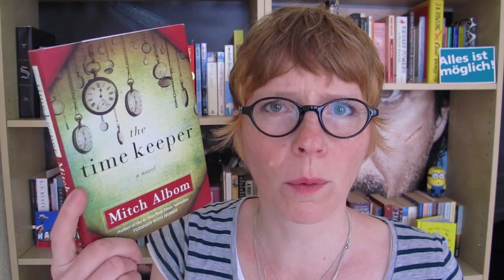Be a Good Human (and don't kill that spider) Tag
Just to clarify, when I said I wouldn't touch the books Charley reads, I was talking about my reluctance of picking up books that deal with topics I'd rather not deal with right now. Not because the books are bad or the characters lame. It has more to do with my desire to read 'easy/happy' books right now. You know I am better if I don't know about tough topics in advance and then read the book and usually enjoy it.